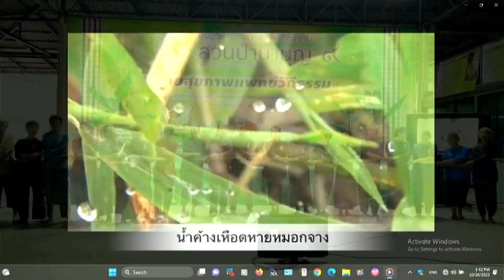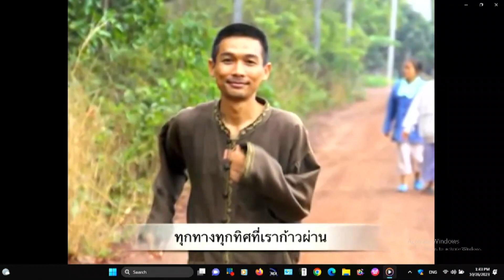661026 7 แนะนำจิตอาสา